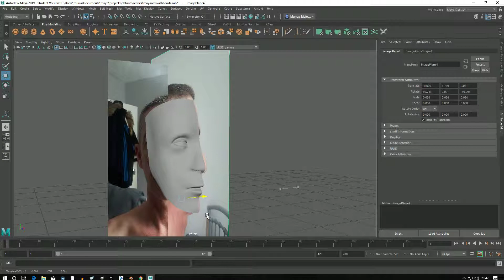maya modelling me.